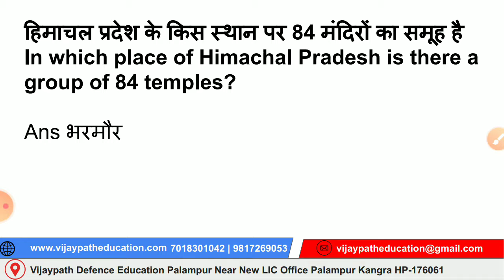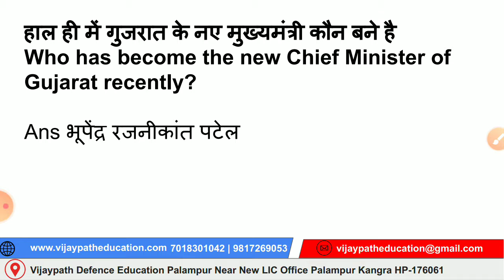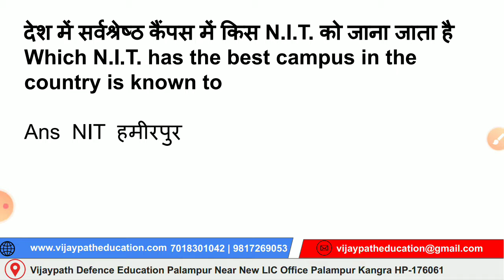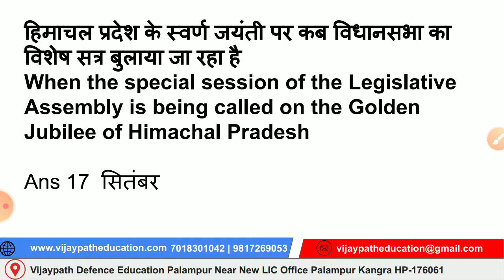Himachal Current Affairs 13 & 14 Sep 2021 || Vijaypath Education Palampur